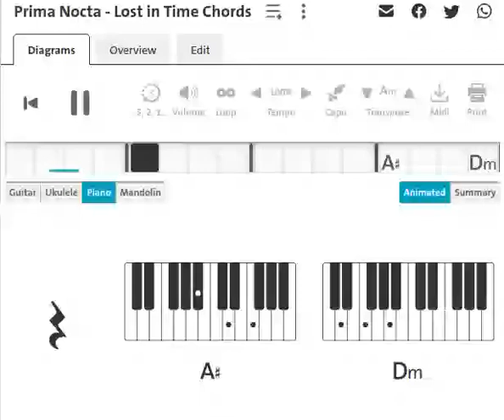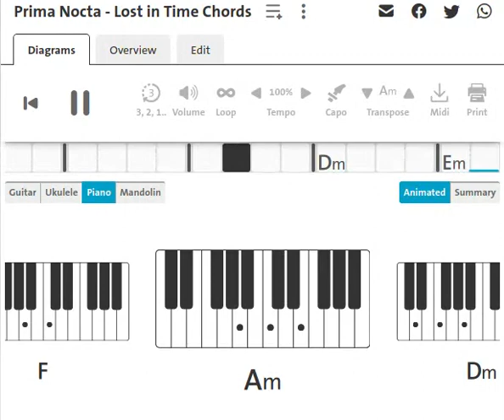Prima Nocta : Lost In Time | Piano Chord